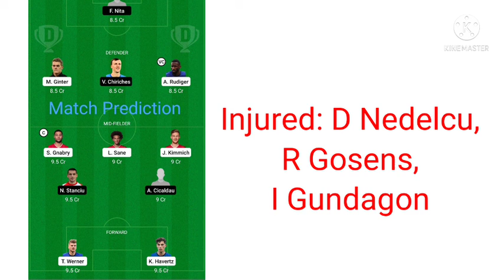Germany Vs Romania Dream11 Match Prediction And Preview | GER Vs ROM| FIFA WORLD CUP QUALIFIERS 2022